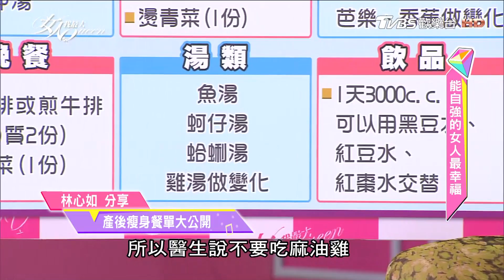林心如分享 產後瘦身菜單大公開 女人我最大 20170519 (3/4)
唐綺陽2017每週星座運勢搶先看🌟